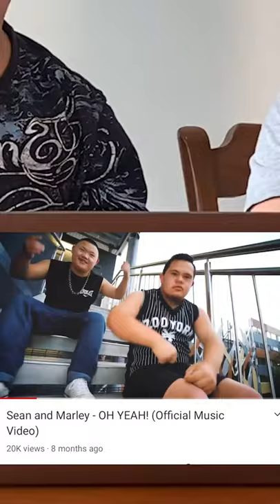Sean and Marley read the comments!